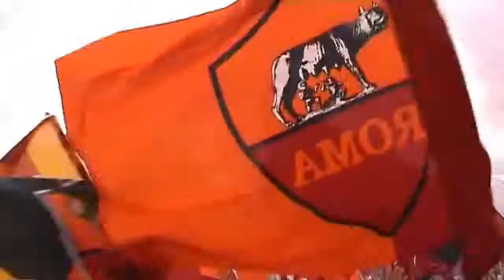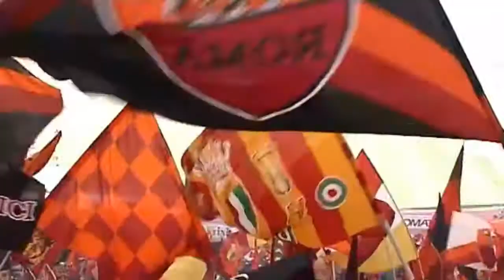Throw Back 2001 | Roma Champion Of Italy - Ultras Way✔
Enjoy new video Throw Back 2001 | Roma Champion Of Italy - Ultras Way✔